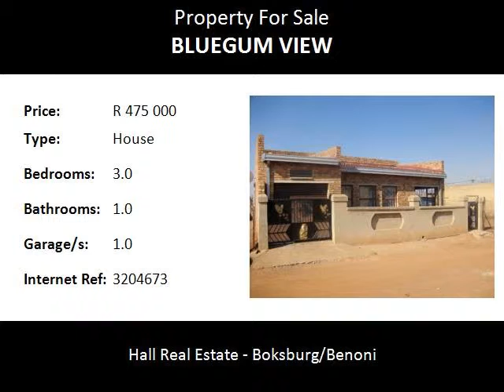3.0 Bedroom House For Sale in Bluegum View, Nigel, South Africa for ZAR R 475 000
Bedrooms: 3.0
Bathrooms: 1.0
Garages: 1.0
Price: R 475 000

Property Description:

This is a comfortable family home where a not so big family can stay and create beautiful memories. It has 3 big bedrooms,a specious lounge and a laundry room. The yard is also fairly big. A first timers perfect home!